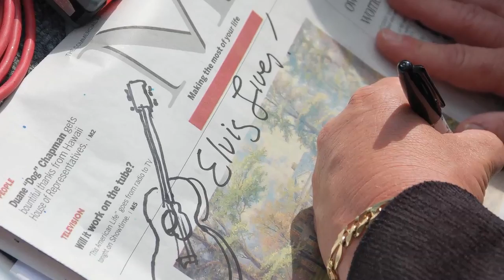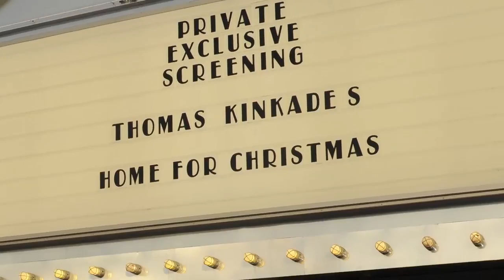Thomas Kinkade - A Lifetime of Light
Please enjoy this photographic journey of Thomas Kinkade's extraordinary career as "The Painter of Light".